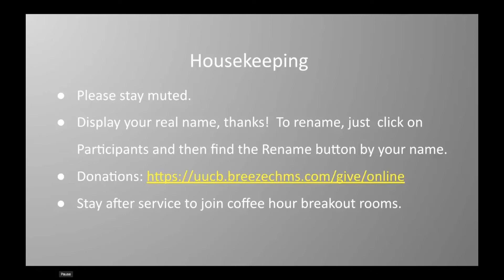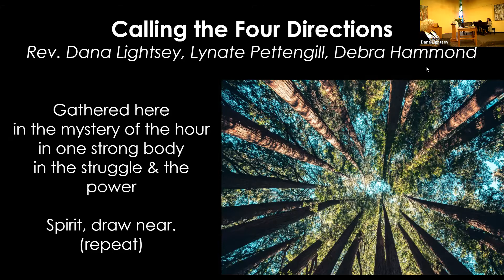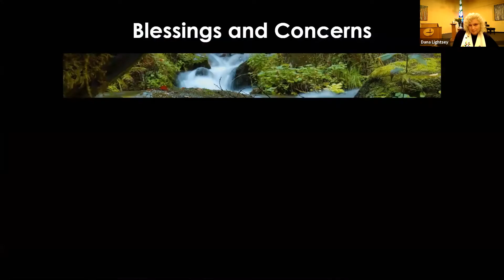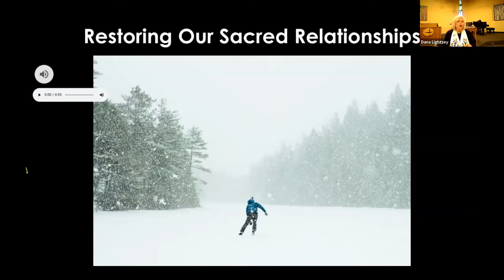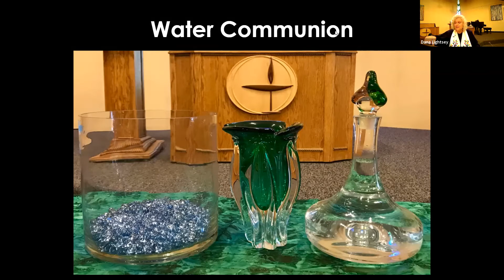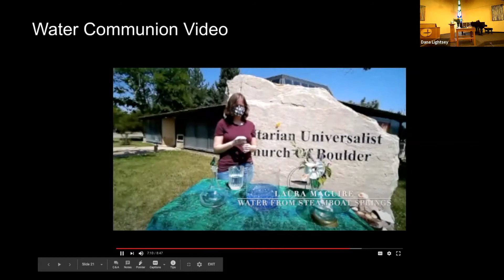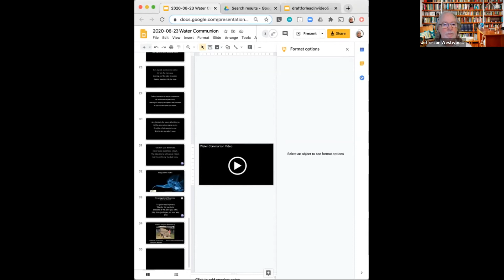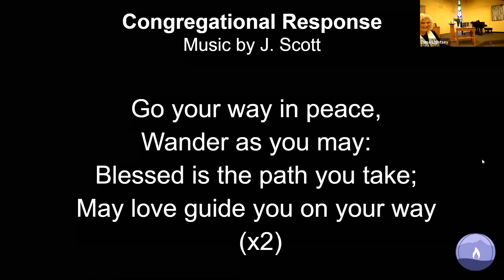2020-08-23 Restoring Sacred Relationships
Water Ceremony